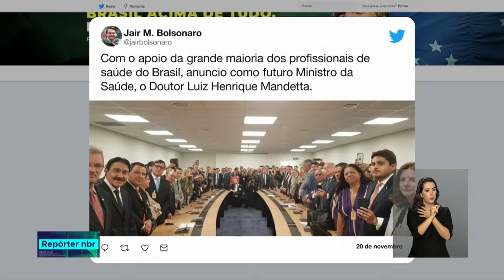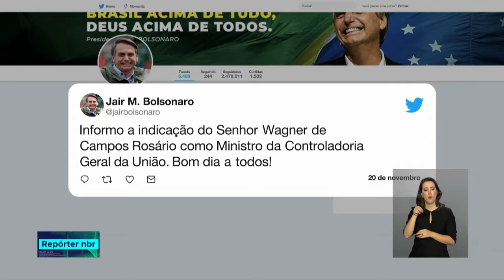Bolsonaro anuncia mais dois ministros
REPÓRTER NBR - 20.11.18: O presidente eleito Jair Bolsonaro anunciou hoje os nomes que vão comandar os Ministérios da Saúde e da Transparência e Controladoria Geral da União. Também foi anunciado o nome do novo diretor-geral da Polícia Federal.